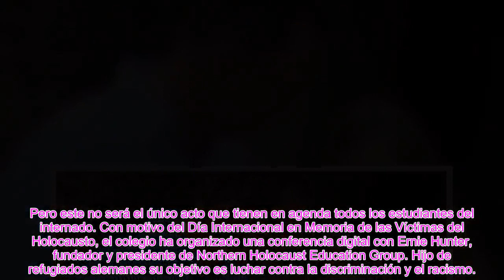✅El intenso fin de semana que le espera a la princesa Leonor lejos de casa👑